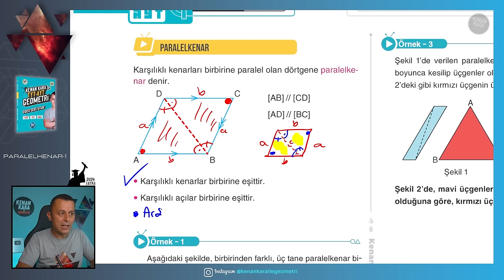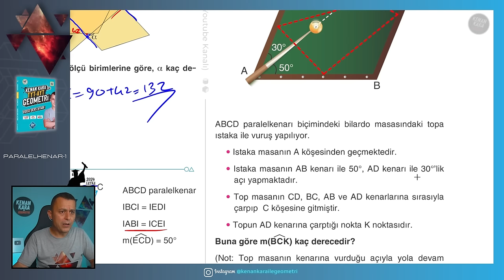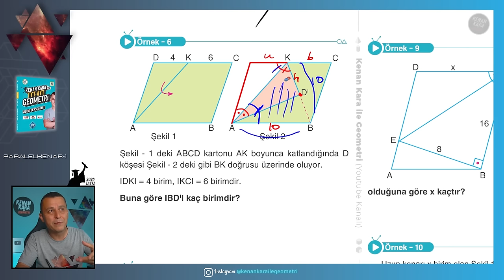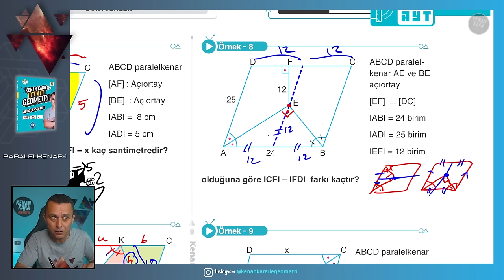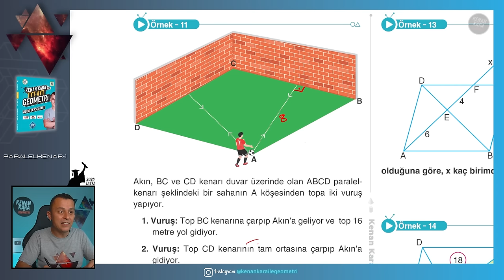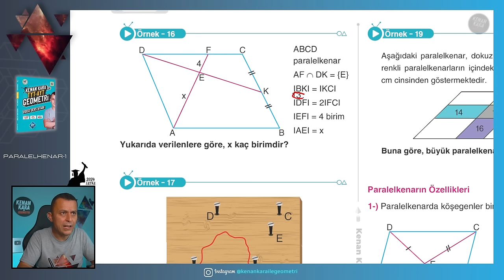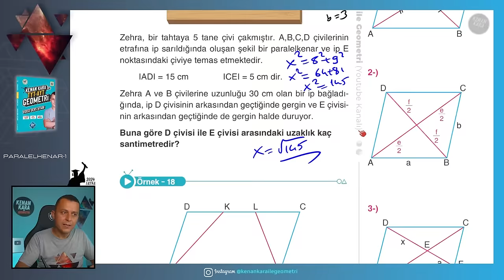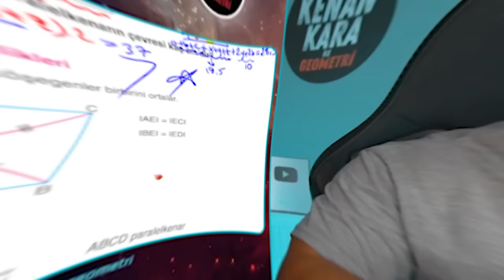Paralelkenar-1 | GEOMETRİ KONU ANLATIMI (2024 Tayfa) (TYT-AYT)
TYT-AYT Geometride Paralelkenar konusunun yeni nesil sorularla ayrıntılı şekilde anlatımı

📄Tanıtım ve İnceleme PDF: